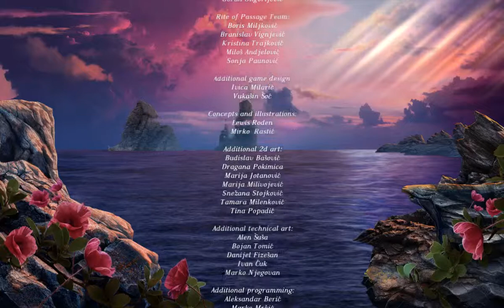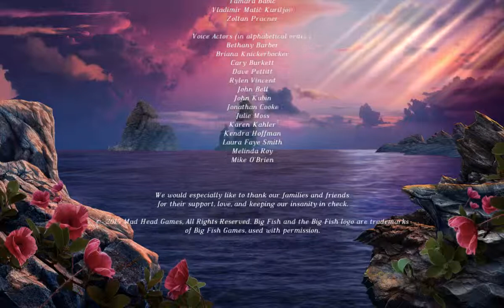Rite Of Passage 4 The Lost Tides Part 4 Defeating The Beacon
In This Rite Of Passage Series, 20 years ago, a mysterious storm had taken the Everlast ship except you and your brother Bill, put your mom and dad are lost on the ship when it was completely gone, but today, the Everlast has returned and could it mean that your parents are still alive? There's only one way to find out, join in this high sea mystery into an unknown realm where you must find your way to save your family and uncover the truth of lost sailors and people who are lost in the Realm of the Forgotten.